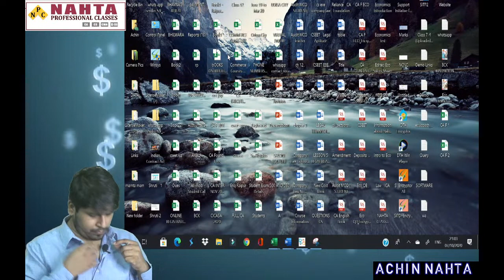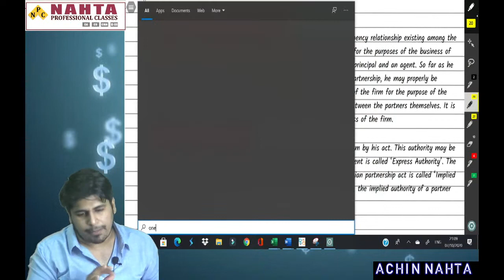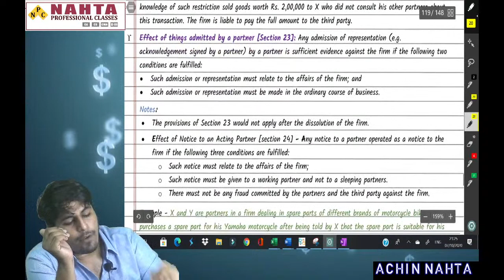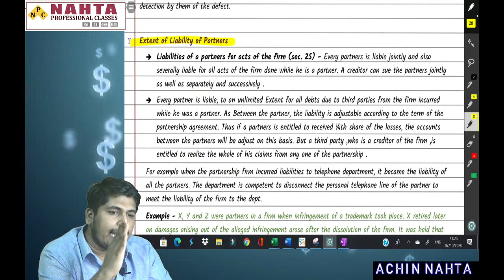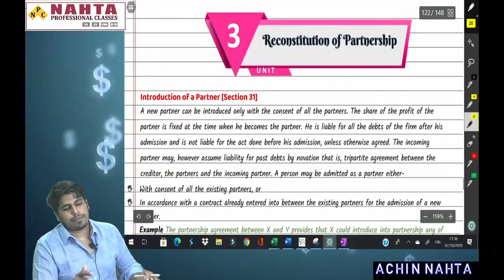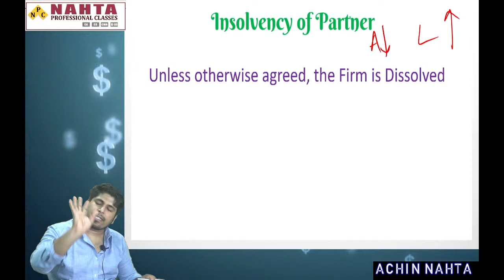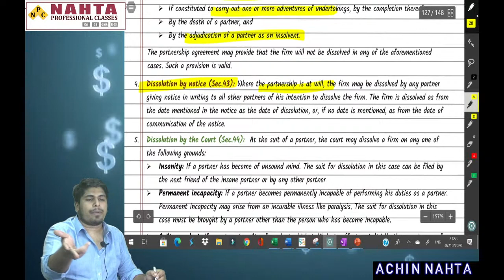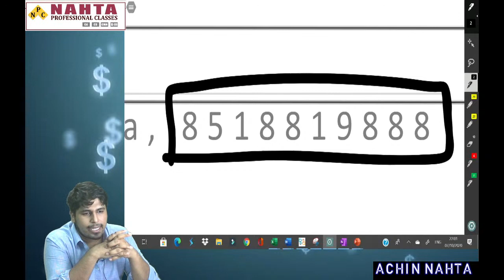CA FOUNDATION REVISION MELA - LAW | INDIAN PARTNERSHI ACT - 2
FOR DHAMAKA TEST SERIES REGISTRATION, PLEASE FILL THE FORM

FREE OF COST Revision for CA Foundation Nov 20 started from 14th Sept,20
Accounts at 6 pm
Law at 9 pm

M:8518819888